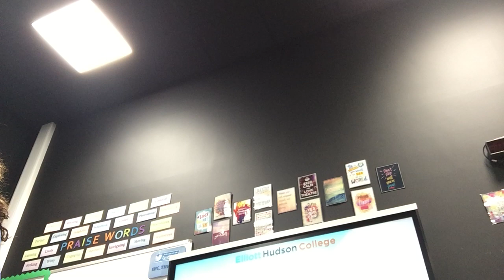13th Sept Intro for Ell